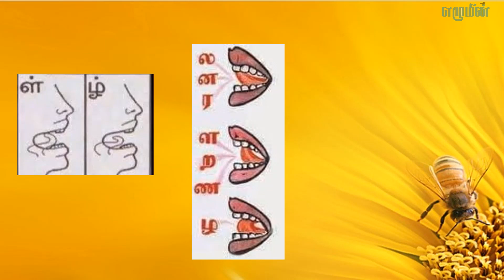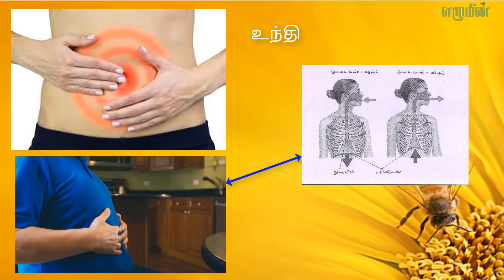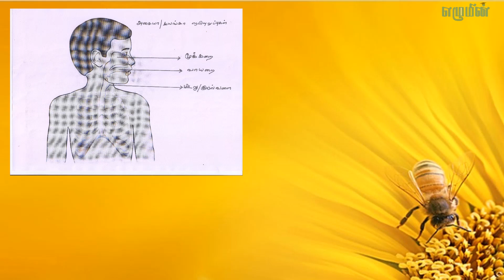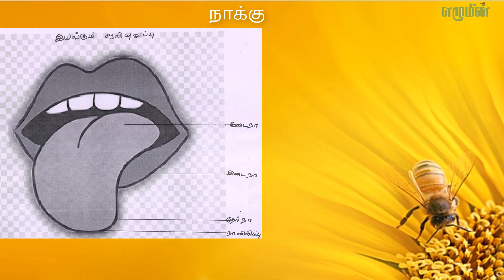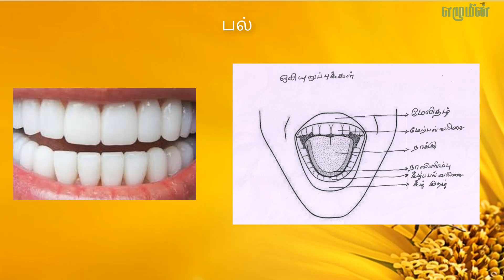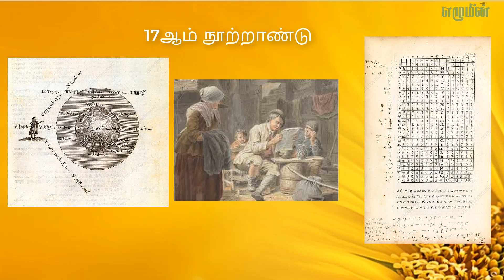தமிழும் போட்டி தேர்வுகளும் பகுதி 3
Ezhumin எழுமின்
தமிழ் இலக்கணம் Tamil Grammar Tamil ilakanam
தமிழ் மொழியின் தோற்றம்
TNPSC UPSC Exam
TNPSC Group 1
TNPSC Group 2 , 2A , VAO